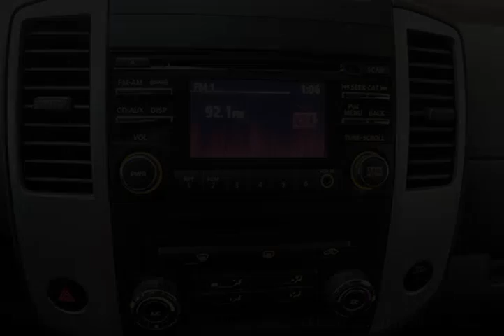Mark Wilsons Better Used Cars - 2014 Nissan Xterra 4WD! ROOF RACK! SIDE BARS! 4x4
Mark Wilsons Better Used Cars - 2014 Nissan Xterra 4WD! ROOF RACK! SIDE BARS! 4x4 DR-EN805558